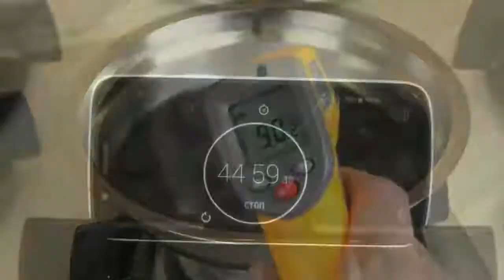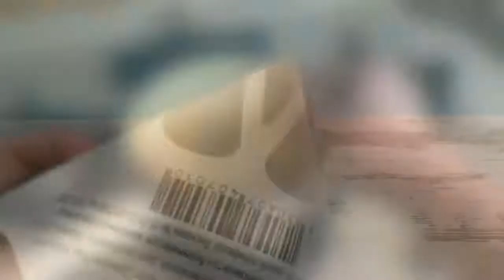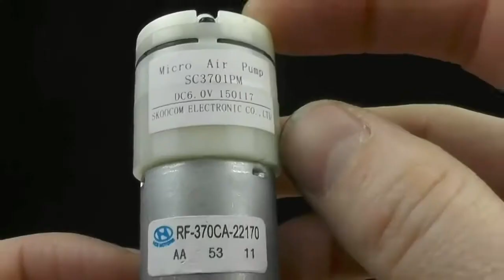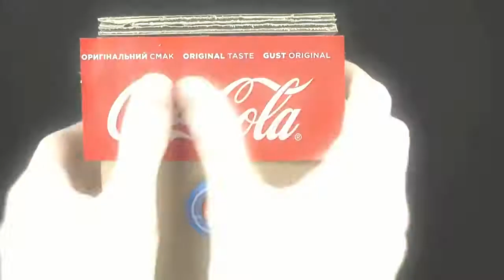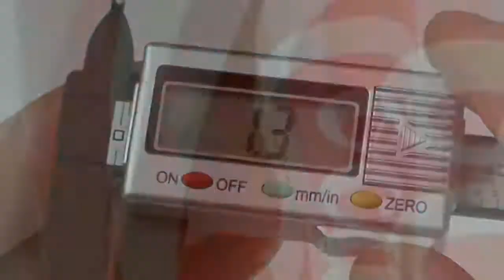20 Mẹo Vặt Cực Hay Với COCA COLA Mà Bạn Nên Biết Dũng Min